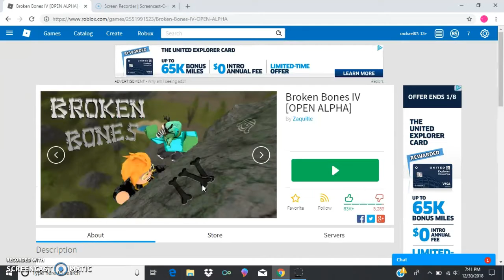Broken Bones! See how crazy I am!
Warning this game is a bit grusome so if you are a sqeemish person, then don't watch this.